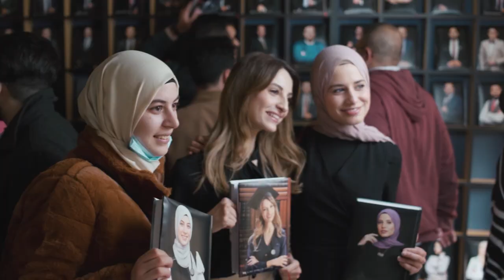اليوم الاخير / حفل دفاتر التخرج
The song from the video: TheFatRat - Monody (feat. Laura Brehm)
Taken from the channel: TheFatRat